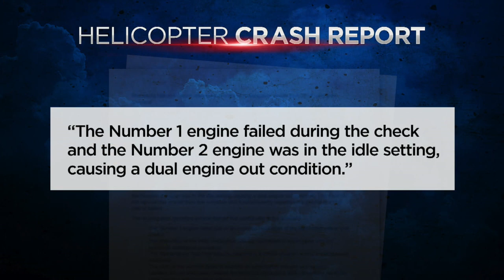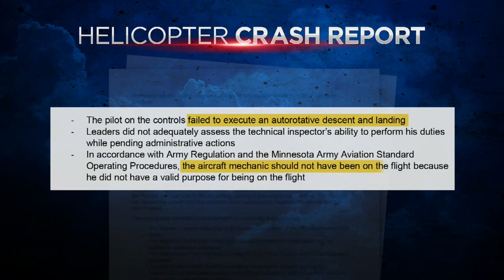Report: Fatal Nat’l Guard Crash Was Preventable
Investigators said a helicopter crash that took the lives of three Minnesota National Guard members could have been prevented, reports Erin Hassanzadeh (1:49).